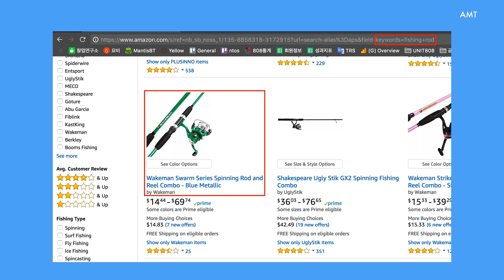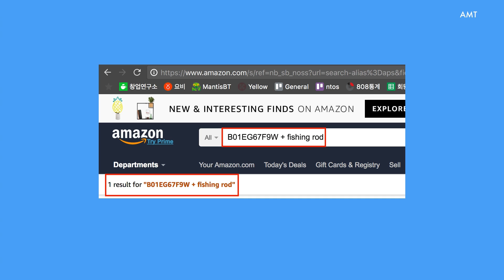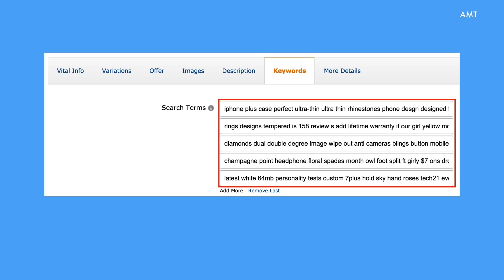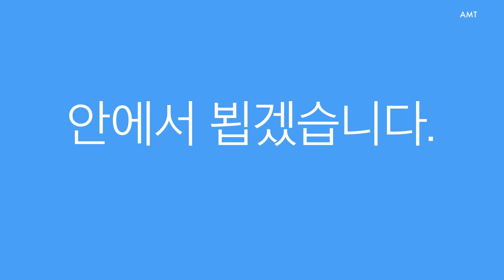[아마존 마케팅 솔루션] AMT 소개